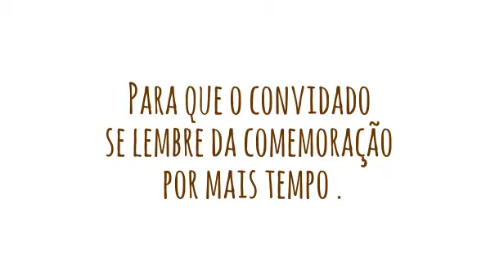Como Fazer Lembranças de Casamento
- CONFIRA O ARTIGO COMPLETO - COMO FAZER LEMBRANÇAS DE CASAMENTO.